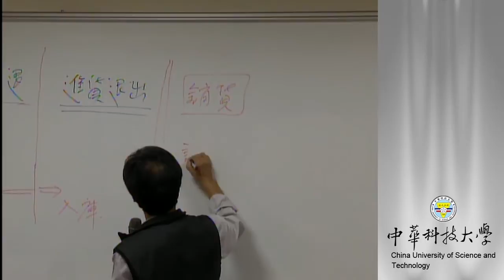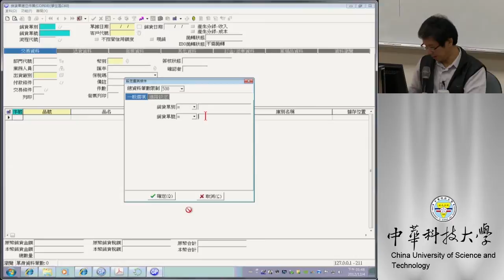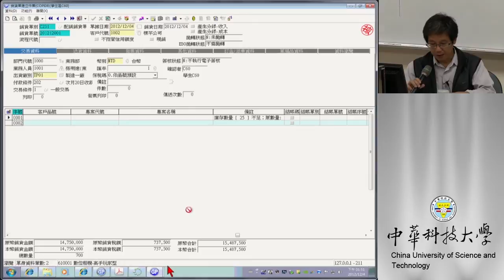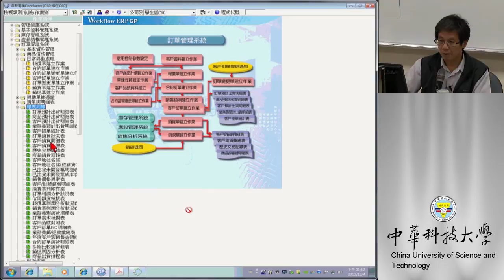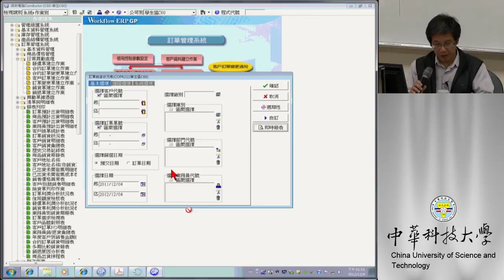21 銷貨流程-銷貨單建立作業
課程簡介：銷貨流程作業建立及注意事項
適合對象：大學四年級以上
授課教師：湯誌龍
製作單位：中華科技大學 遠距教學組
製作人員：林文博 蔡笠汝 李宗祐 施驊芬